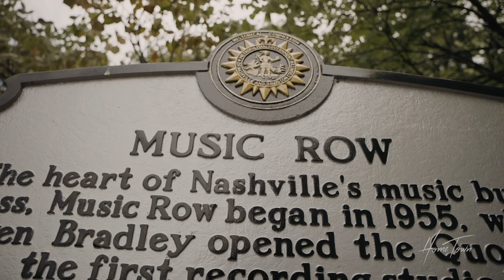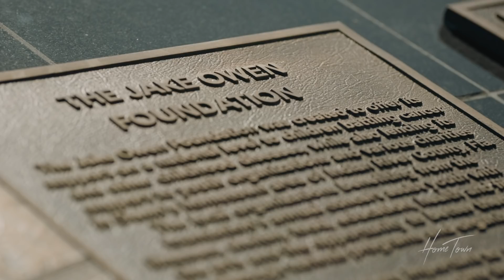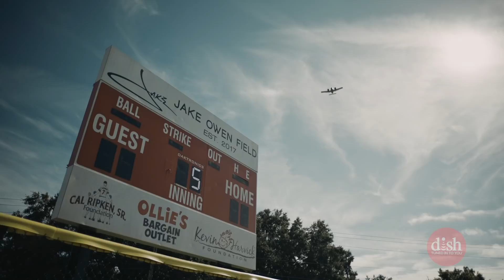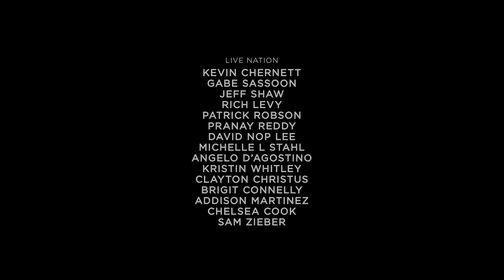HomeTown featuring Jake Owen: A DISH Original Program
ACM Award-winning artist Jake Owen reveals intimate stories about hard work, family, and giving back in the DISH Original Series “HomeTown”. HomeTown is a DISH Exclusive celebrating the importance of where we come from and the stories that connect us.